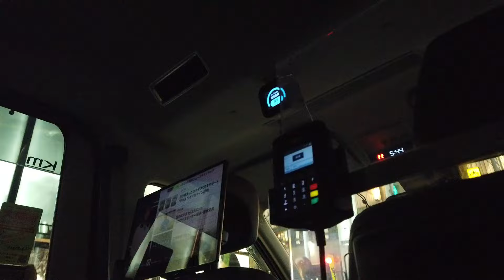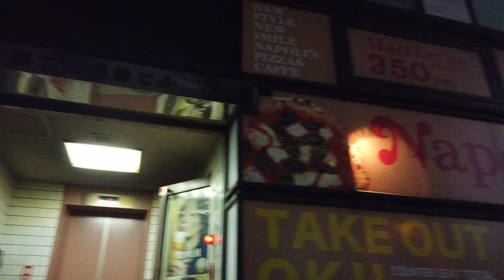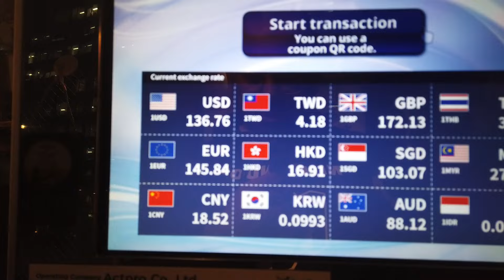TOKYO VLOG: NO MONEY, SLEEPY and DRUNK in TOKYO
Comment on what would you like me to do next?